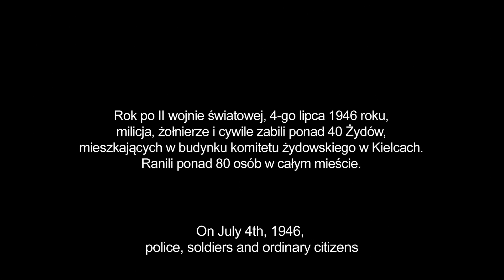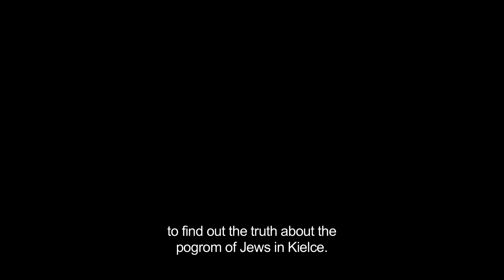PRZY PLANTY 7/9 / BOGDAN'S JOURNEY - OFFICIAL TRAILER (INTERNATIONAL)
Bogdan's Journey is now available with English, French, Hebrew and Polish subtitles in Europe, Asia and Africa on Vimeo on Demand:
English version available in North America, South America & Japan

Kielce, Poland was the site of Europe’s last Jewish pogrom—in 1946. Townspeople killed over 40 Holocaust survivors seeking shelter in a downtown building, injuring 80 more. As news of the pogrom spread across Poland, Jews fled the country. The Kielce pogrom became a symbol of Polish post-war anti-Semitism in the Jewish world. Under communism, the pogrom was a forbidden subject, but it was never forgotten. In a free Poland, Bogdan Białek, a Catholic Pole, journalist and psychologist, emerges to talk publicly about the issue. Over time, with great effort, he persuades the people of Kielce to confront this painful history. Beginning as a solitary figure, he confronts the deepest prejudices in his fellow citizens, and strives to reconnect Kielce with the outside Jewish community. The effort costs him dearly. “Bogdan’s Journey” was filmed in Poland, Israel and the United States for almost a decade. Its two directors, a Polish Catholic and a Jewish American, combine to tell a unique story about one man and how he redeems 70 years of bitter, contested memories--by telling the truth with love.

4 lipca 1946 roku, rok po drugiej wojnie światowej, milicja, żołnierze i zwykli Kielczanie zabijają ponad 40 ocalałych z Holocausu Żydów, mieszkających w komitecie żydowskim w centrum miasta. Ranią około 80 osób w całych Kielcach. Pogrom kielecki staje się symbolem polskiego powojennego antysemityzmu w świecie żydowskim. W Polsce jest tematem zakazanym przez władze ludowe. Z upadkiem komunizmu, Bogdan Białek, polski katolik, z wykształcenia psycholog, otwiera puszkę Pandory: zaczyna publicznie mówić o tym, co wydarzyło się w 1946 roku. Przebija się przez teorie spiskowe dotyczące pogromu, wyparcie pogromu ze świadomości kielczan i utrwalane przez lata wzajemne stereotypy Polaków i Żydów. Zbliżenie między kielczanami a Żydami zaczyna się rodzić, lecz ma też swoją cenę. Reżyserzy filmu – polski katolik i amerykański Żyd – przez blisko dziesięć lat realizacji filmu uczyli się wspólnego spojrzenia na historię pogromu. W 70. rocznicę tragedii przedstawiają widzom historię o tym, jak wiele może się zmienić między ludźmi, gdy nawet najtrudniesza prawda przekazywana jest z miłością.

WORLD PREMIERE AT DOCS AGAINST GRAVITY FILM FESTIVAL
MAY 20th 2016, KINOTEKA CINEMA, at 7pm.

Reżyseria / Directed by: Lawrence Loewinger, Michał Jaskulski
Zdjęcia / Cinematography by: Michał Jaskulski
Producenci / Producers:, Michał Jaskulski, Lawrence Loewinger, Marcin Wierzchosławski
Produkcja / Production: Two Points Films (USA) & Metro Films (POL)